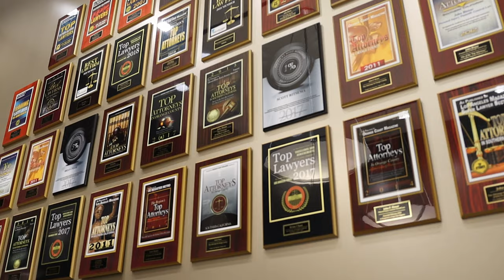Truck Accidents in California: Tire Blowouts, Brake Failures, and More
Steve Hilst, Partner and Personal Injury Lawyer at Bisnar Chase discusses key causes of truck accidents in California, including maintenance issues, tire blowouts, brake failures, and driver fatigue. Awareness of these liability factors can assist victims in pursuing rightful compensation after a trucking accident.

If you’ve been injured and are not at fault, contact our California truck accident lawyers at Bisnar Chase for a free consultation and case evaluation today